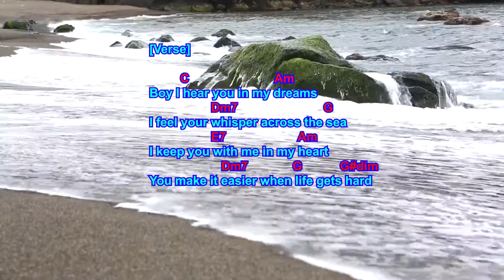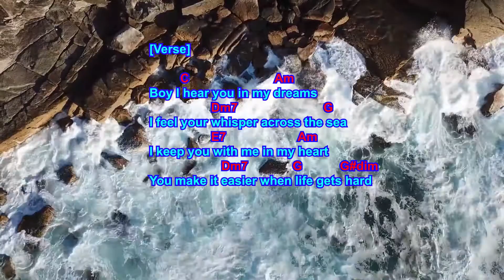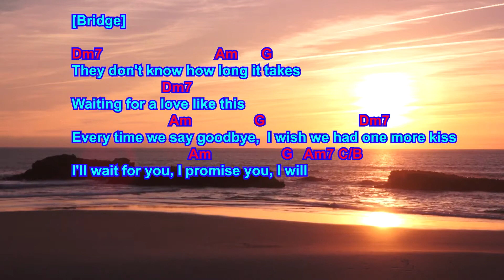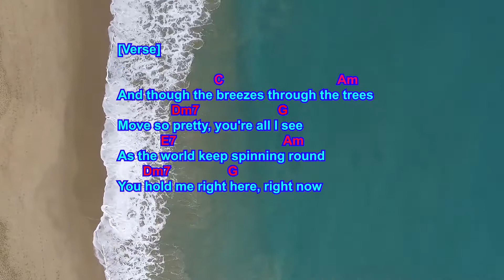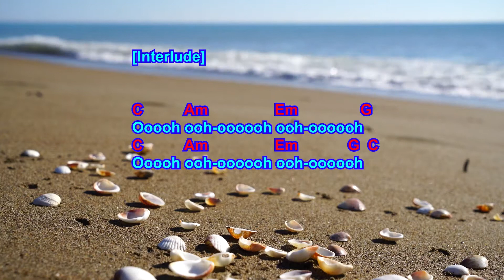Lucky - Jason Mraz (feat. Colbie Caillat) | Lyrics with chords by Chuck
Basic chords for beginners.